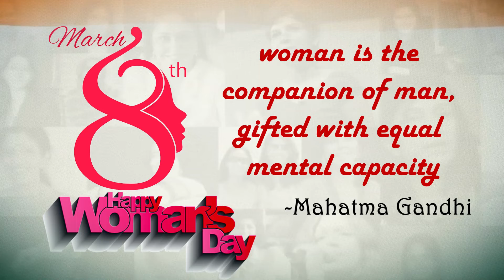மகளிர் தினம்: பல துறைகளில் சாதித்த பெண்கள்!!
womensDay women'sRights womens DaySpecials | Women's Day: Women's achieved in many fields !! | மார்ச் 8-ஆம் தேதி சர்வதேச மகளிர் தினமாக 1857 ஆம் ஆண்டு அங்கீகரிக்கப்பட்டு அறிமுகமாகி வருகின்றது. பெண்களின் உரிமைகளைப் பாதுகாப்பதும் அவர்களுக்கு எதிரான செயற்பாடுகளைத் தடுப்பதும்தான் இத்தினத்தின் பிரதான இலக்காகும்.

It’s a YouTube channel which had a Breaking News, Religious, National and World News. We also focuses on Food,  Health, Entertainment, Tech News.. etc,. Our motive is give you a useful news and info’s with social  responsibility.